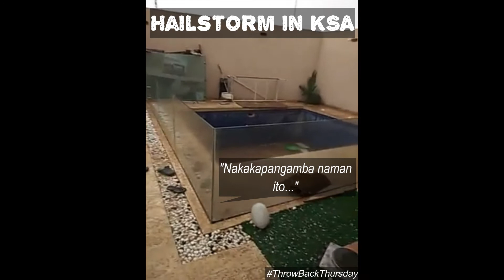Hailstorm experience in KSA...